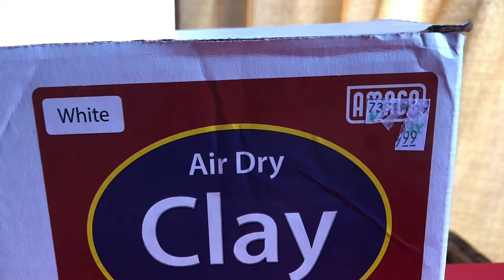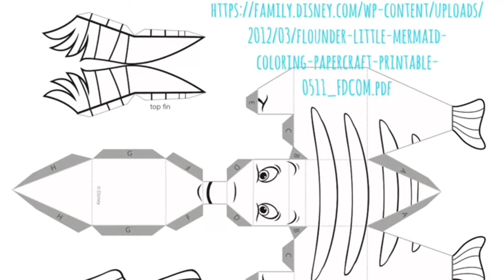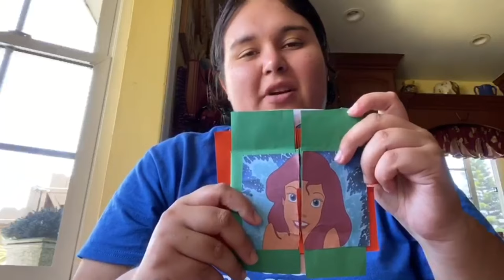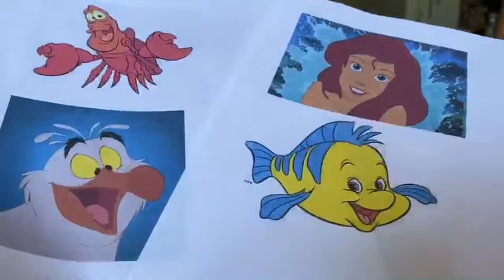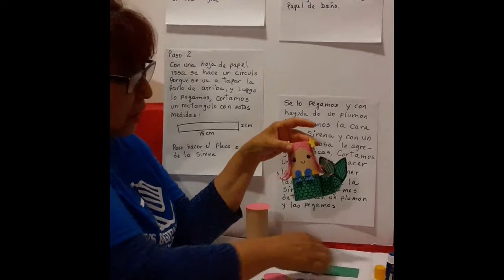Sunnyslope: Art Inspired by Little Mermaid